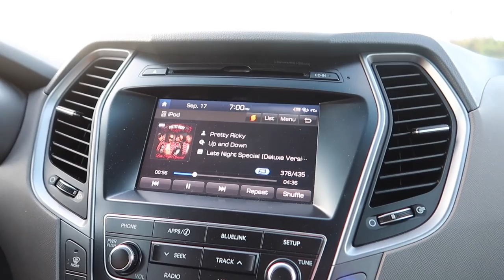WHY DO I TALK LIKE THIS!?